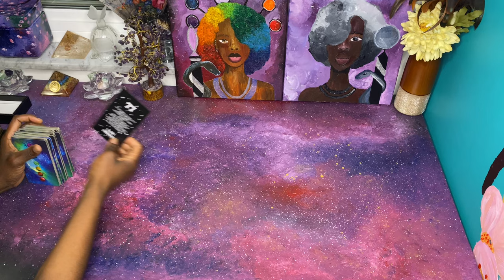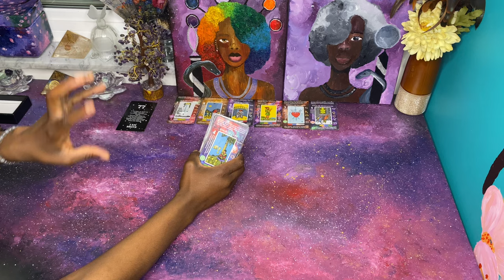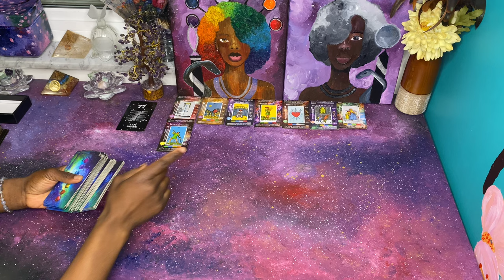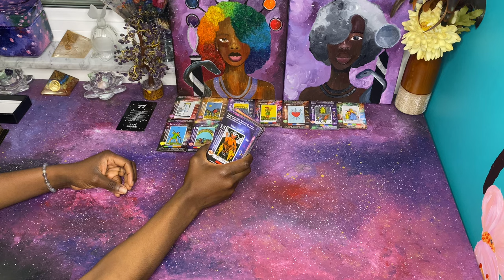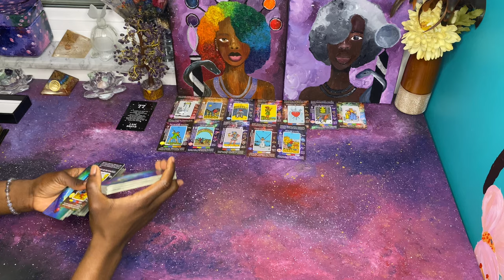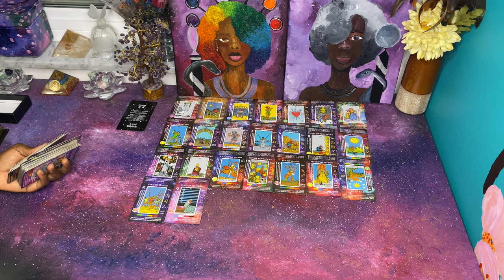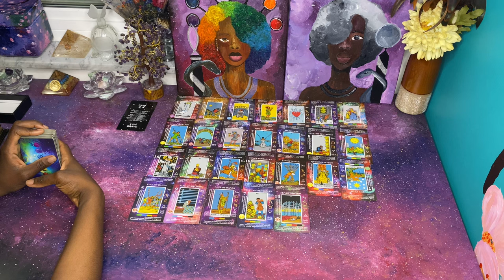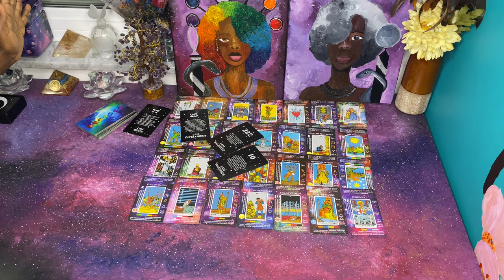This Victory & New Beginning is your justice | Judgment is final